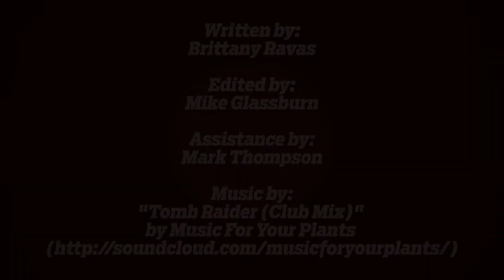New Student Orientation - Parent Video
Parents, your child is growing up and they're headed to college. Our faculty and staff are here to help you understand, and see, what IU Kokomo has to offer.